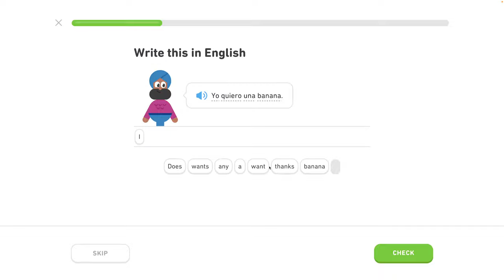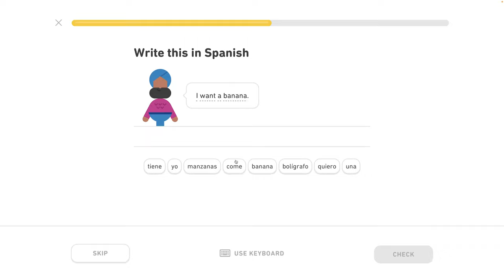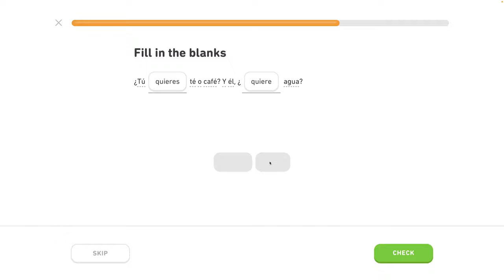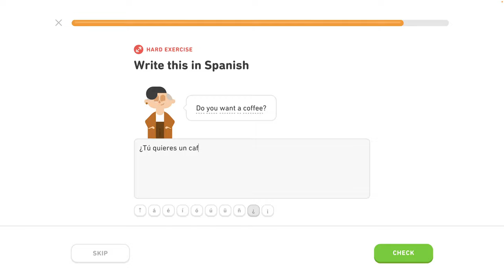🇪🇸 11. celok - Vyjadrenie cestovateľských potrieb 1/5- Môj život a život iných - Španielsky s Yetim